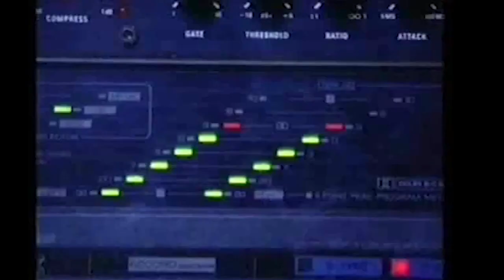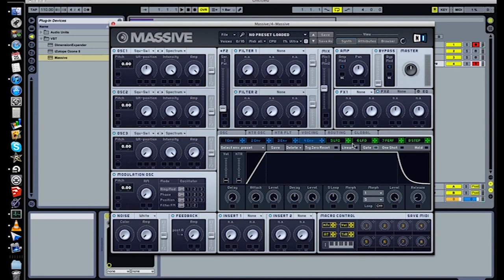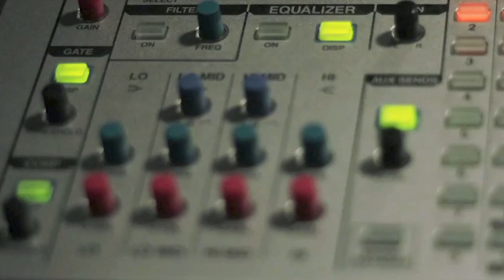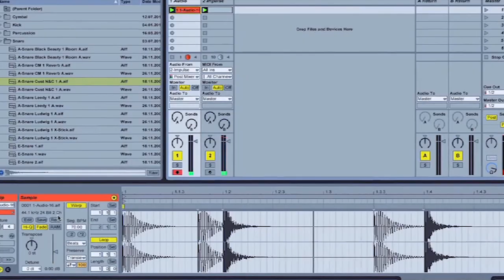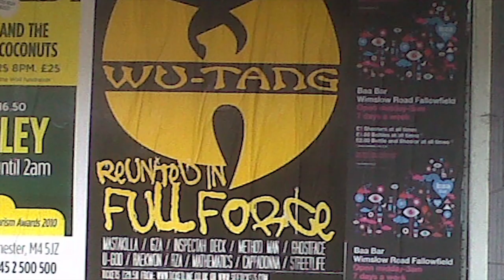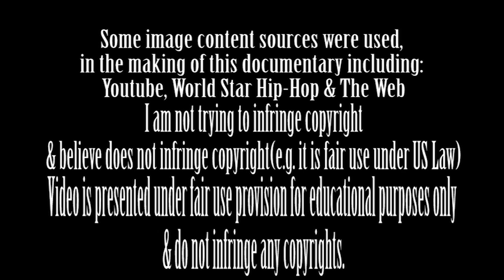The Doc-Gmentary (The Dr. G Documentary)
Preachaman TV Presents The Doc-Gmentary (The Dr. G Documentary) - An Introduction to a Respected Underground UK Hip-Hop Producer Dr. G,
Who has been a producer since 1994 making Joints(Beats) for renowned artists & groups such as Wu Tang Clan, Twisted Insane, St Laz, Born Ready,Canibus,Kool G Rap, Shyheim, Hell Razah, Hussein Fatal, Inspectah Deck, Agallah. Outlawz, Shazbazz The Disciple. Boot Camp Click, Yukmouth & many more from UK /USA & Europe.

Narration, Music Production By Dr. G (Gareth Hunt)
Filmed, Edited, Research By Robert Chowdhry-John AKA Preachaman

Website, Digital Magazine, Magazine Print Coming Soon

More Detailed Info on Dr G :
Dr. G is a hip-hop producer from Manchester U.K, and has been working within the music industry since 1993 starting out as a D.J. He was also involved in club and events organising with SONY MUSIC Street Team and as a DEF JAM street team rep., organizing numerous events at the Manchester M.E.N such as Lauran Hill, Destiny’s Child and Dead Prez. This position allowed him to enter a large celebrity circle meeting some of the industry greats; Eminem, Destiny’s Child, TQ, Common Sense, Xzibit, Wu Tang, Saigon, and Mohamed Ali.

Now producer for many English, American and Eastern European hip-hop artists from underground, old school, new school independent artists and some major emcees respectively. Spending countless days in the studio he realised this was the side of music he enjoyed most and spent most of his time working on mix tapes for local groups and artists such as artists such as Shotty Horror, Rokket, Meany, Omen RA, Hoodman (Tyler Daley) and HiJack Hood. While perfecting his style of production, by 2007 the release of “Above The Systematic Matrix” under revolutionary records featuring many of U.K and U.S artists, and then in 2008 released his debut solo and self-produced album Last Dayz featuring Shyheim finally giving him a starting point.

Later producing tracks for St. Laz, and Opium while being featured on many of their mix tapes and getting recognised by D.J Kay Slay on New York’s HOT 97 many times. HE then started gaining notoriety with other artists from around the boroughs working with artists such as: Shabazz the Disciple, Agallah Don Bishop, Chuck Burns, Rap P and more recently being involved with Hell Razah and his Ghetto Government movement producing most of his album which will be due out early next year. Additionally working with Inspectah Deck and Fes Taylor. While gaining popularity with artists further south such as Champ Rushmore, Poe Mack, and Crafsmen from V.A. and Diem, Ghost Dog (1100 Hunters), Chox (Chose) Mac and Joose Jones III from N.C. respectively.
Then reaching to the west coast working with Sony Bono, Twisted Insane then The Outlaws with production appearing on a couple of Outlaw mix tapes with Young Noble and D.J Outlaw and respected group members and affiliates like EDI Mean, Hussein Fatal, Yukmouth and Suicide Rue Have appeared on his production while getting the attention of Spice 1 and Eternal From The Killah Beez. Constantly adding to his roster of emcees, both old and new school, Dr. G is sure to start making big noise within the greater hip hop community in the very near future with A producer compilation album OUT NOW!!!